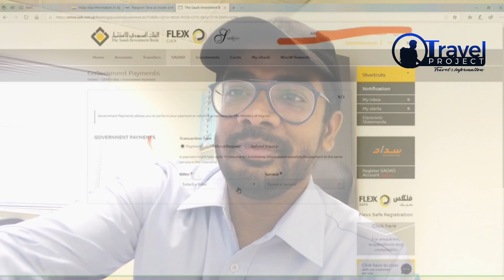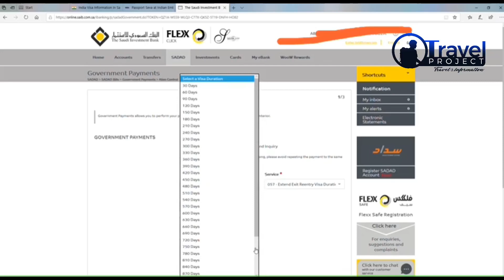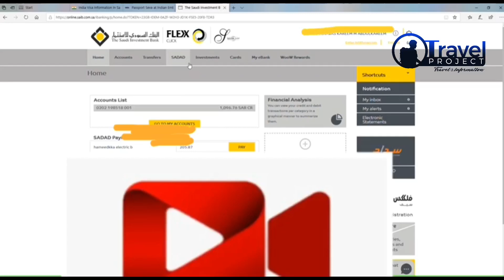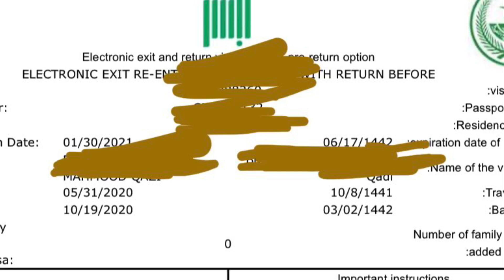How to extend Exit Re-Entry visa |exit re -entry engane puthukkam | ری اینٹری بڑھانے کا طریقہ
ری اینٹری بڑھانے کا طریقہ| how to extend exit -re entry visa  | എങ്ങനെ exit -re entry puthukkam